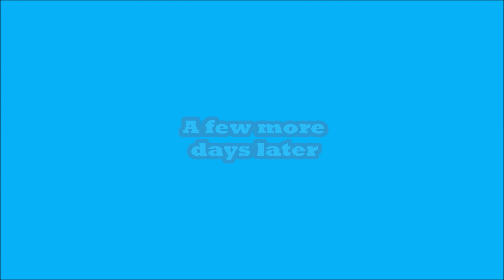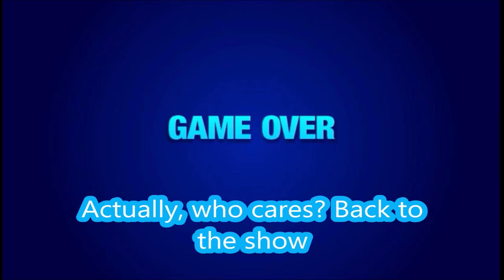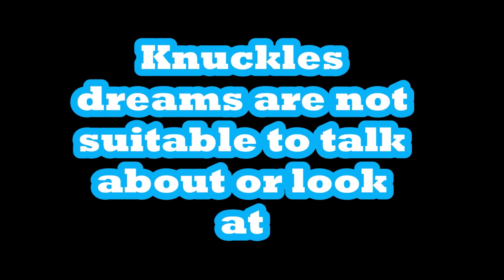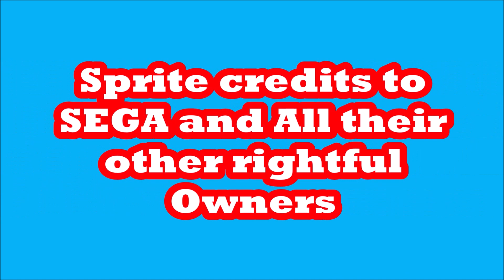Jaxverse S1 Episode 7 Remake: Sleep Fighter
Episode 7 Remake Finally done. Enjoy!
Video Originally Uploaded December 6 2018